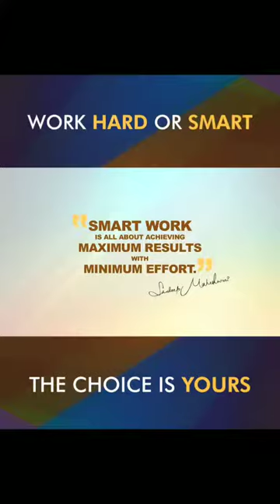Sandeep Maheshwari Best Tips